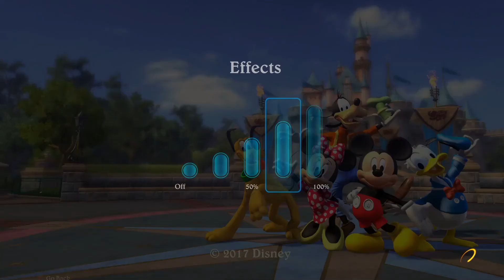DISNEYLAND ADVENTURES #1(Matterhorn Bobsleds)